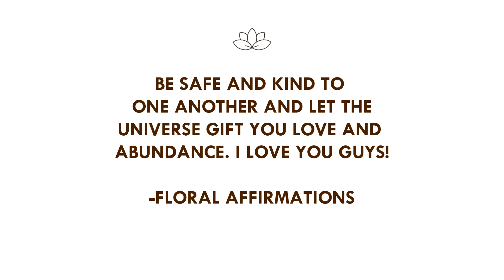The community is growing!!! | 100 Subscribers!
It means so much to me to watch this community grow! I only hope it continues to flourish and bring more wonderful and high-vibe people to our door!

I made this video pretty late, but I really wanted to get this video out there once I hit the 100 mark today and express my complete joy and gratitude!

I love you all and happy 11/11 portal!
-Floral Affirmations

P.S. Please bear with how sloppily I've been releasing content. We've got tons of uphill battles on this side of town lol.

Tips:
*Hydrate with water while listening.
*Listen to playlist versions two times daily if you listen to other subliminals with the same topic.
*Listen for at least ~fifteen minutes daily if you use no other subliminals of the same topic.
*Although it is not bad to hear the affirmations, it's best not to focus on them and to focus on something else instead.
*You can listen while sleeping or performing basic (non-strenuous) tasks.
*Listen with or without headphones (headphones are preferred)
*Download as wav/flac to ensure that the audio is remains in tact.
*Detach from whatever it is that you're trying to achieve. Don't obsess over results, just expect them and move along in your daily life, otherwise it can hinder your results.
*Align your vibrations with your desire. Believe that the change is already occurring.
*Try Law of Attraction techniques while listening. Some include the 5x55 method and scripting.
*Create more opportunities for yourself to allow your desire to manifest.
Misc:
-No binaural beats (unless stated otherwise)
-No negation in affirmations (don't, won't, never, etc.)
-No negative or harmful affirmations
-First person "I, me, myself" affirmations
-Rain sounds for relaxation